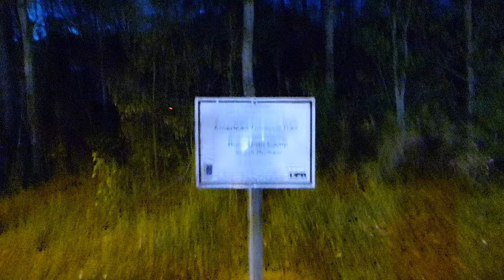Dell Inspiron 15-5100 Laptop Disassembly/Repair - Hinge Mounts DESTROYED, New DC Jack - Jody Bruchon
This computer needed a replacement DC jack. What I didn't know is that almost every load-bearing plastic weld and hinge mount inside of the machine had been destroyed. The metal stuff was OK, but everything that holds the metal stuff was gone. What should have been a fairly straightforward DC jack replacement became a plastic epoxy party.